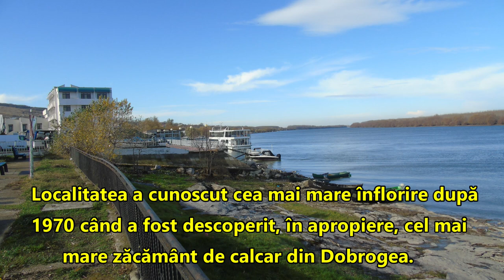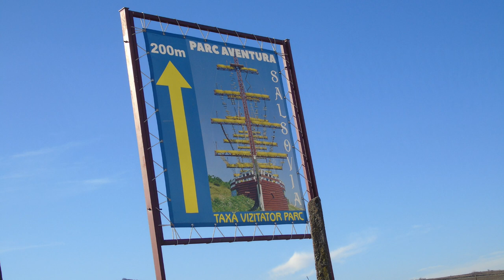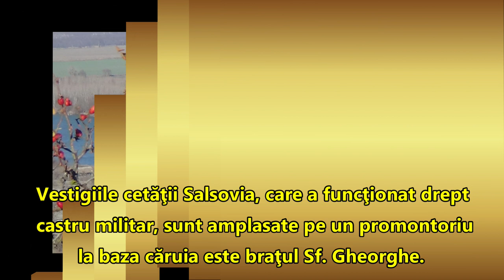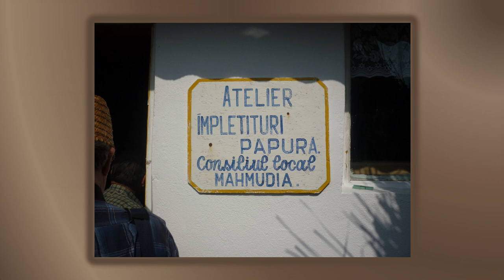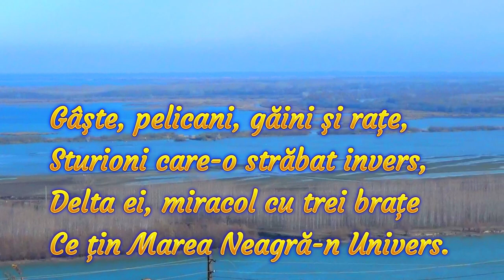Mahmudia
Mahmudia - localitate în Delta Dunării , punct de importanţă turistică pentru comunitatea pescarilor din zonă, meleaguri de istorie